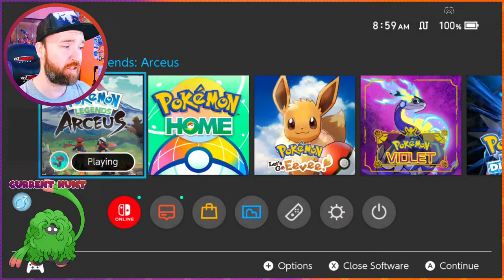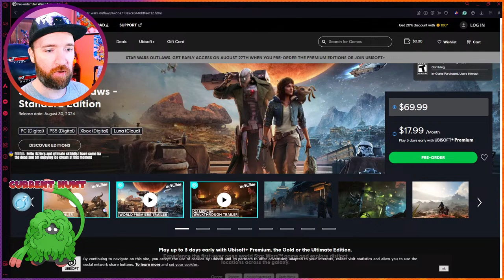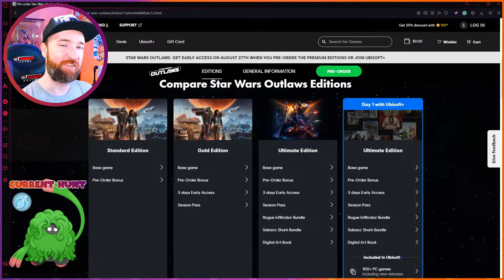Shiny Tangrowth Hunt in Pokémon Legends Arceus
Hi, I'm Watson, join me today on a Shiny Tangrowth Hunt!
I'm hunting the remaining Pokemon for my Shiny Form Living Pokedex.

How many shiny Pokemon will we see?
Will I find the shiny?
Let's Play and find out!

Art Credits -
Shiny recolor by tonodirt726